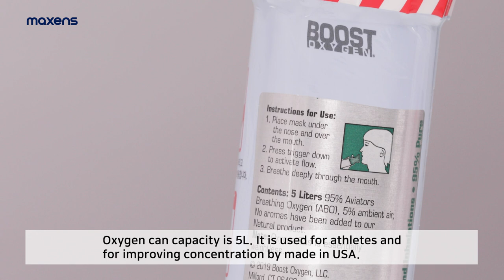[Maxens Co.,Ltd.] Oxygen Mask for Fire Evacuation 'O2Hero'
Oxygen Mask for Fire Evacuation 'O2Hero'
Description
The only and only emergency escape protective gear in the world
- Can be used in the air with 17% or lower oxygen concentration
- Blocking toxic gases from outside caused by oxygen outlet pressure
- Calculating air/oxygen amount required in golden time and selecting a proper Pressure vessel container, accordingly
- Designing emergency protective headgear to secure breathing and sight against flame, smoke
- Designing the joint part between protective headgear and pressure vessel, and safety maintenance on the move
- Developing regulators which control the air/oxygen flow and speed into the protective headgear, and testing various error-free methods
- Developing emergency light (LED) module, and applying additional functionality, such as RFID and GPS, etc.
- Conducting heat resistance testing for protective apparatus, and testing performance/reliability of various components of the apparatus
- Establishing easy and simple structure and method to put it on for everyone